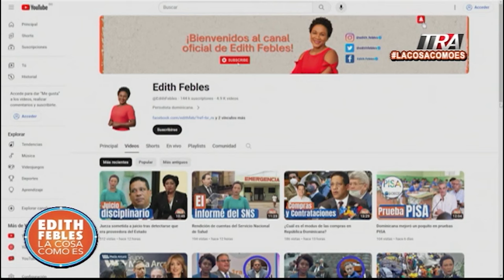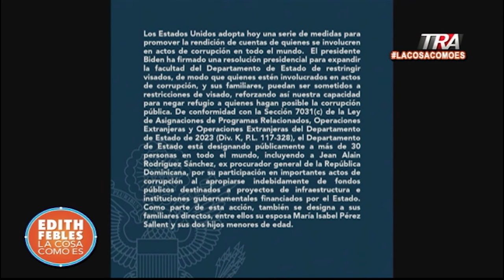Reacción de Jean Alain a sanción de Estados Unidos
Canal Oficial Periodista Edith Febles